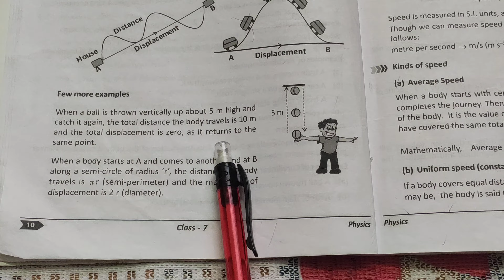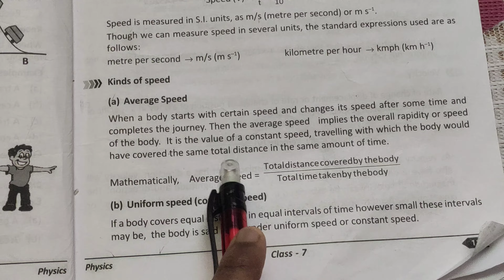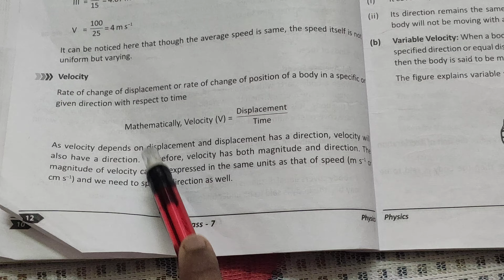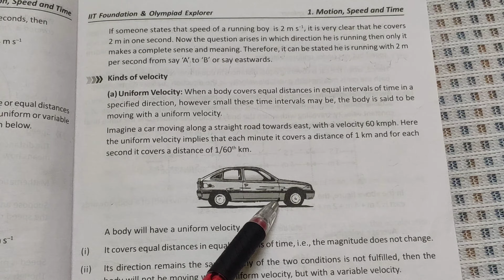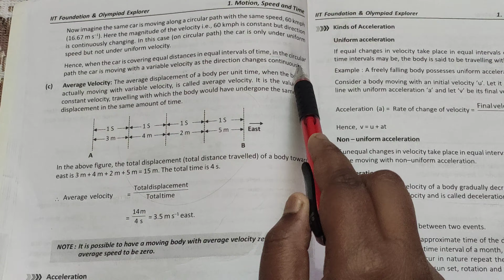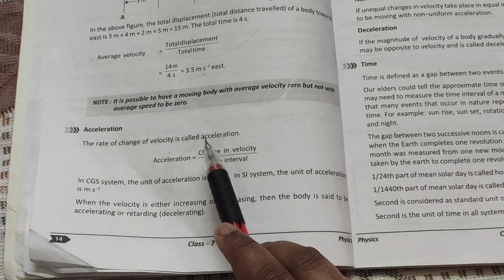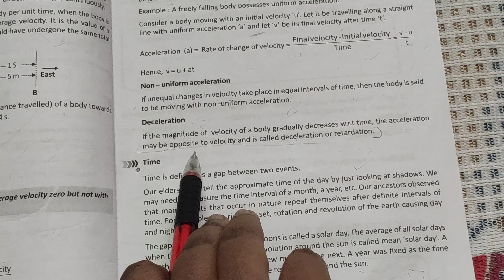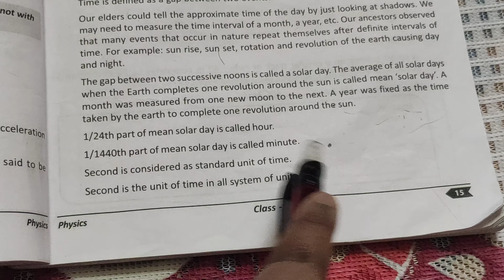hello guys!!! This is our next video of motion,speed&time Please like , share & subscribe.. 👍📖📚